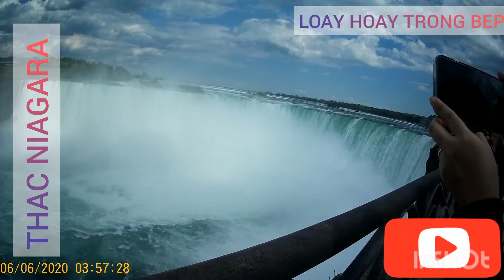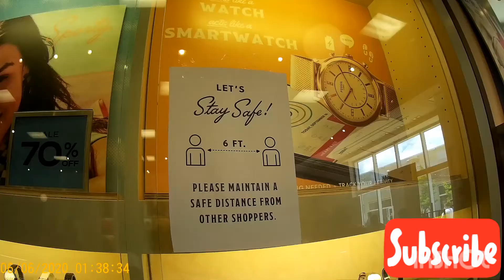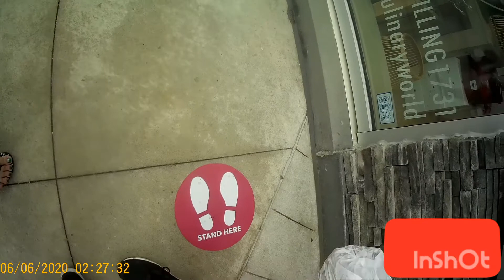CANADA |NIAGARA FALL CUNG GIA DINH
NIAGARA FALL CANADA
COLLECTIN OUTLET MALL CANADA